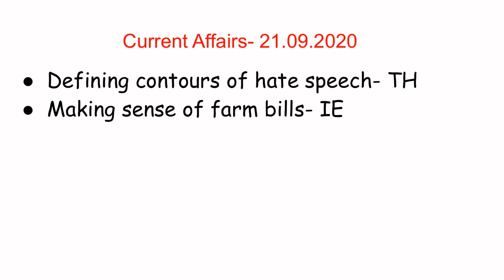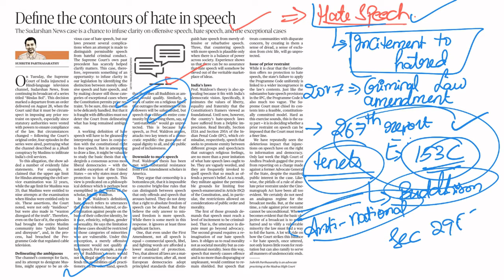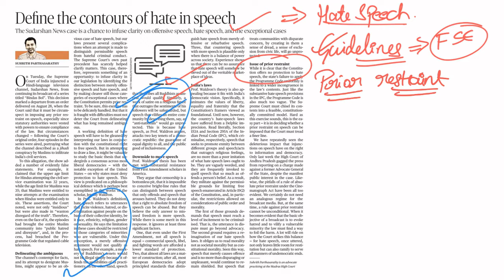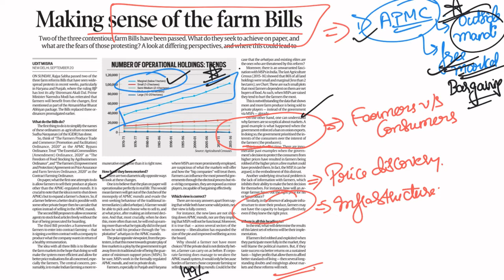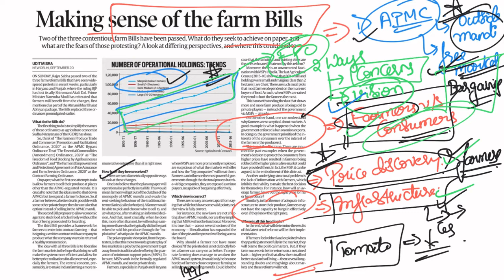21st September Current Affairs 2020 | The Hindu Daily News Analysis for UPSC - ANALOG IAS ACADEMY